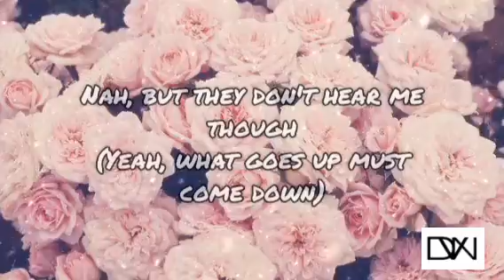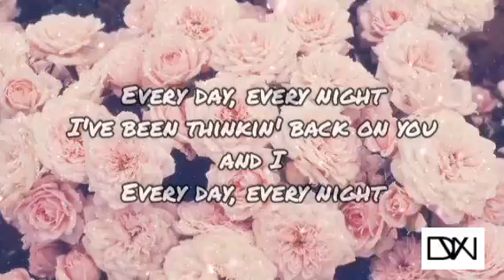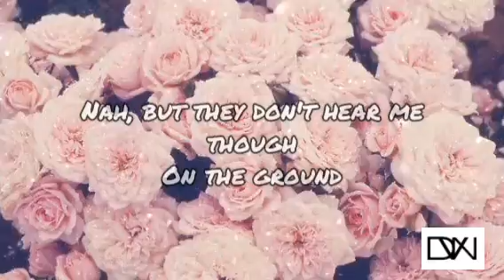On the Ground - ROSÉ (lyrics)